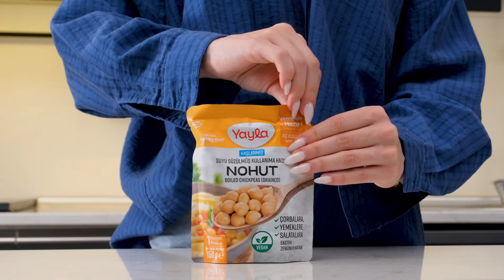Yayla’nın Suyu Süzülmüş Haşlanmış Kullanıma Hazır Nohut’u ile Hazırladığımız Nefis Bir Salata! 🥙🌟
Mutfakta büyülü bir an: İşte Yayla’nın Suyu Süzülmüş Haşlanmış Kullanıma Hazır Nohut’u ile hazırladığımız nefis bir salata! 🥙🌟

Yemek yapmaya vaktin yoksa, endişelenme. Yayla’nın haşlanmış nohutu, sağlıkla dolu bir öğünü anında sofrana getiriyor. Enerji dolu ve lezzetli bir salata sadece dakikalar içinde hazır!